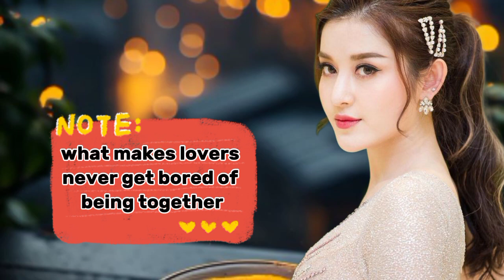How to find your partner have relationship other | female psychology | psychologist says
girlfriend,signs she wants to be your girl likes you,signs she likes you,how to tell if a woman is attracted to you,signs she likes you more than a friend